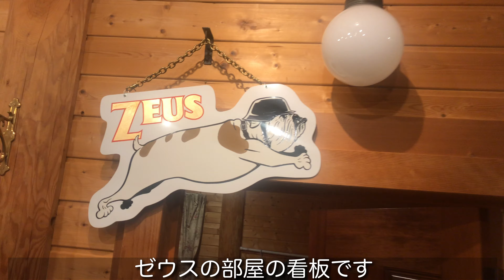【ブルドッグ】犬の夜の寝るまでの間のナイトルーティーン English bulldog